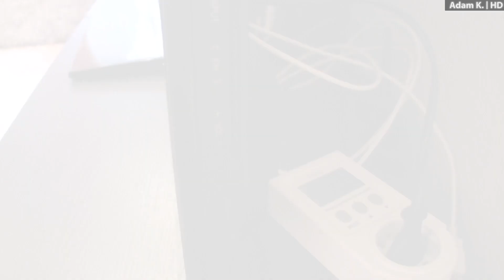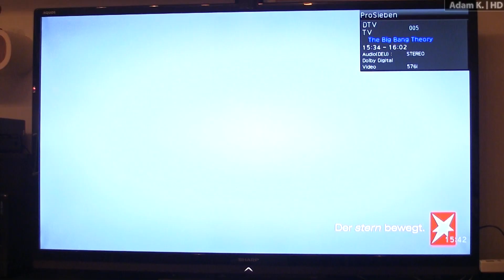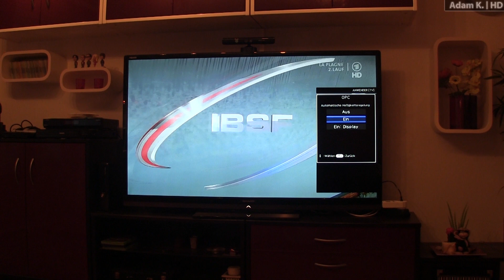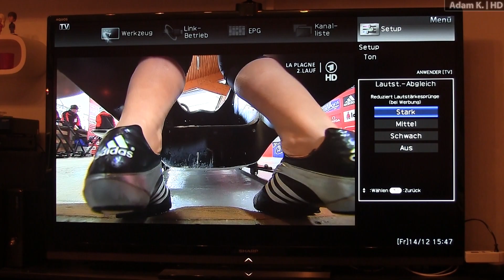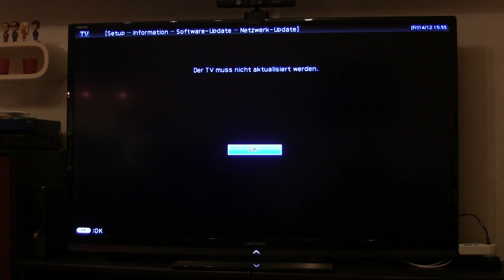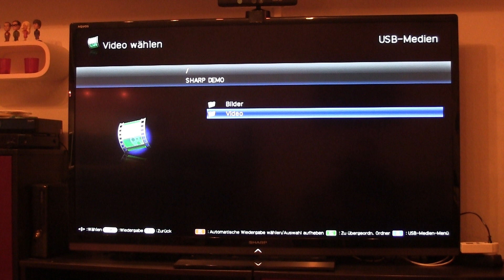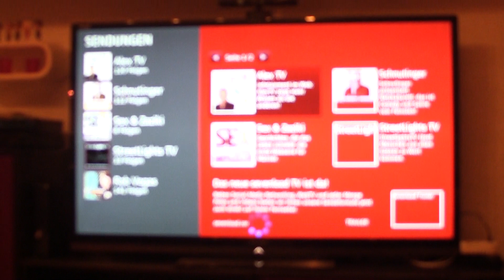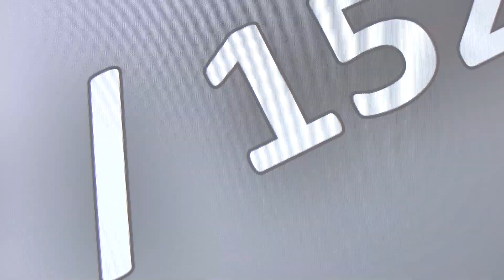SHARP LC-60LE635E 60" Zoll/152cm LED TV FLATSCREEN Mit AQUOS NET+ im Test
Im Test/mini Tutorial/Anleitung:

Der SHARP LC-60LE635E 60 Zoll / 152cm LED TV
mit FullHD 1920x1080, DVB-C, Timeshift, USB Media Player etc.

101 Watt Durchschnittsverbrauch
UVP: 1799,- EUR
Strassenpreis (Redcoon, Saturn..): 1179,-

Schnellauswahl:

[00:00] Intro
[00:18] Ansichten,
[00:43] Timeshift / USB
[01:08] Stromverbrauch (Wattmeter)
[01:36] Fernbedienung
[01:59] Matte Bildscheibe
[02:26] Standby-Modus / echtes Aus
[03:37] Fernseh-Bild / Menüstrukturen / Senderliste
[06:15] Stromsparmodus
[10:42] Stromsparmodus / bessere Sicht
[11:37] Multimedia USB Player (Festplatten und USB-Sticks)
[16:48] AQUOS NET+
[20:03] Zapping / Programm-Ansicht
[21:07] Mein Fazit
[21:39] Pixel im Detail
[22:10] XBOX 360 Spiel "Blur" :)